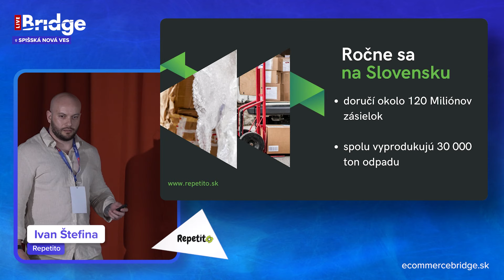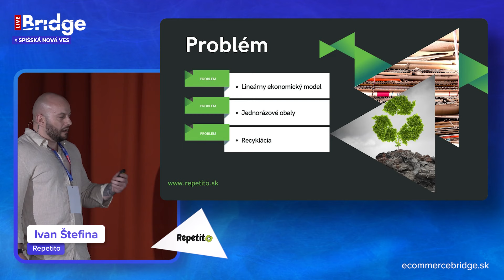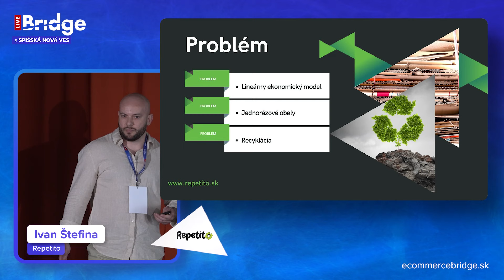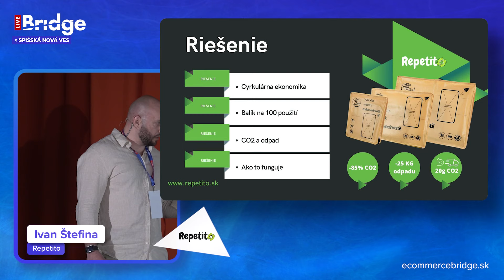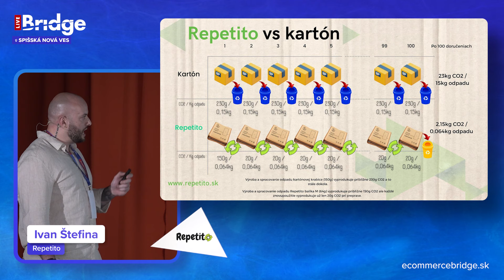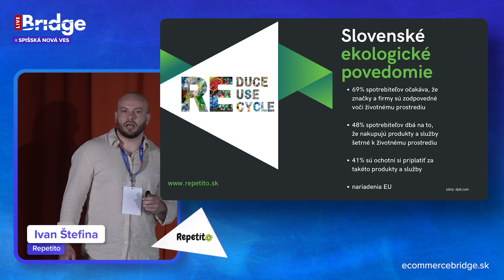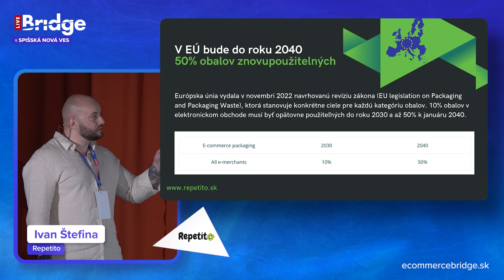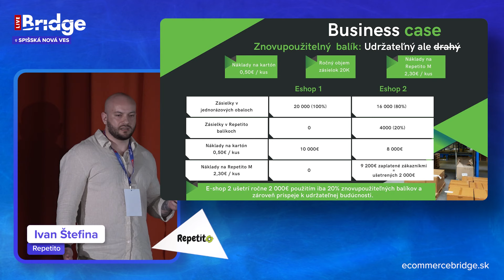Skutočná ekológia v e-commerce, alebo ako použiť jeden balík 100 krát. (Ivan Štefina, Repetito)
Cieľom Repetito je poukázať na negatívny dopad e-commerce na životné prostredie. Toto odvetvie je neustále rastúci kolos, čo sa týka obratu, ako aj množstva doručených zásielok s medziročným nárastom 15%. Kým jednorazové plastové tašky a vrecká postupne miznú z našich obchodov, v e-commerce sa obalom na jedno použitie takmer nevyhneme. Repetito prináša ako prvá spoločnosť na Slovensku službu znovupoužiteľných balíkov s cieľom signifikantne zredukovať uhlíkovú stopu a množstvo odpadu, ktoré online obchod ročne produkuje.

Chcete sa zúčastniť aj ďalších akcií Ecommerce Bridge Live? Sledujte náš kalendár akcií, aby vám nič neušlo! 😎 👇